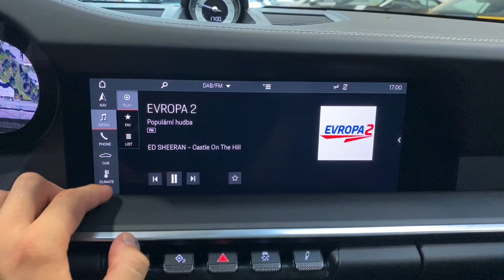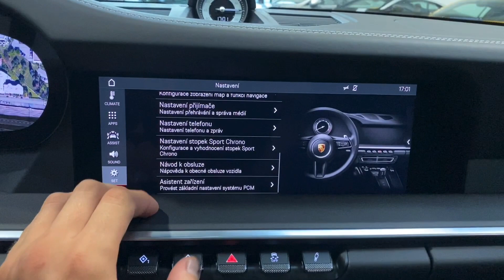Porsche 911 - 992*C4S*PDK*SPORT DESIGN*CZ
Výbava: LED Matrixové světlomety, Sportovní výfukový systém, Sport Desing paket exteriéru, Panoramatické střešní okno, Satelitní navigace, DAB-Tuner, Adaptivní Tempomat, Hlídání mrtvých úhlů, Multifunkční sportovní volant s voličem jízdních režimů, Sport-Chrono paket, El. nastavitelná sedadla s pamětí pro řidiče, Surround soundsystem Bose, Barevný číselník přístrojů - bílá, Stopky Sport Chrono v barvě bílá, Bezpečnostní pásy v barvě - křída, Nastavitelná tuhost podvozku.